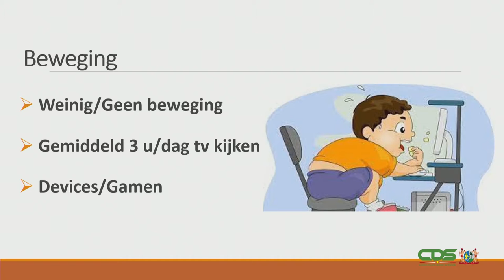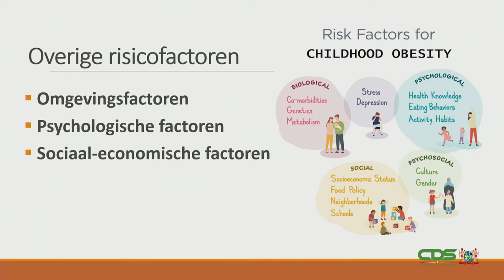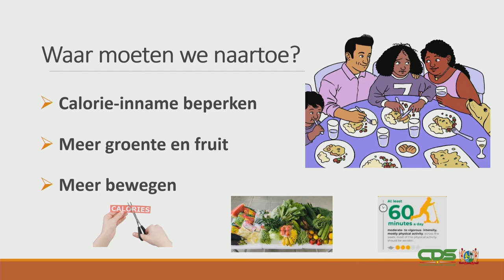PLANT WAT JE EET EET WAT JE PLANT